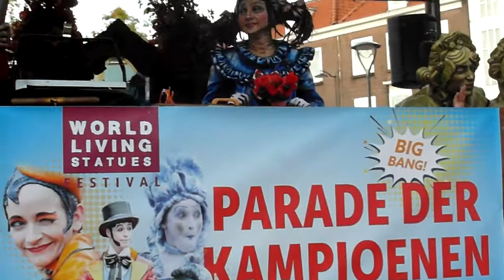Parade der kampioenen - Arnhem 05.10.2019 - Holland.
Living Statue Festival Arnhem 2019   -   Met onder andere de parade der kampioenen.